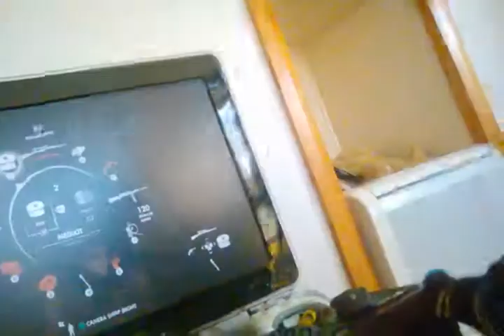My new gaming Setup (Read Desc)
Guys my gaming setup is cool isn't it also Logan has a YouTube channel called Logan Welford